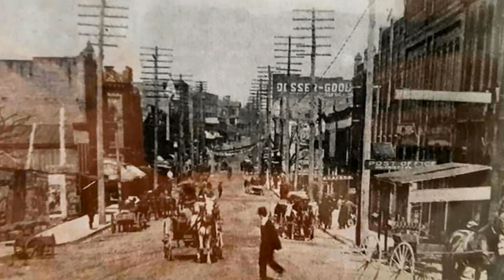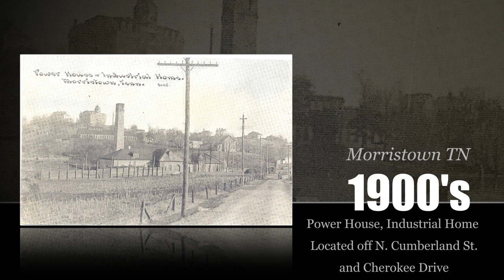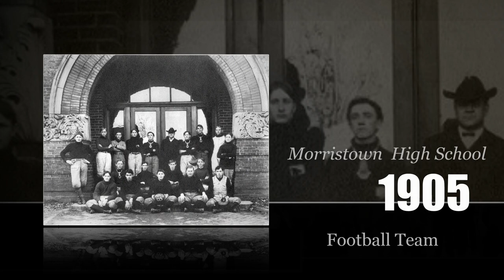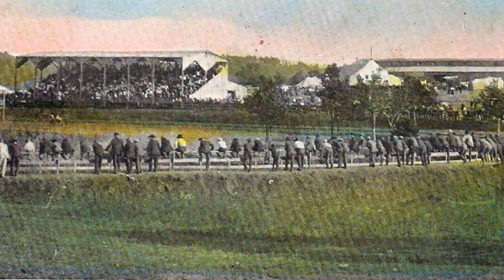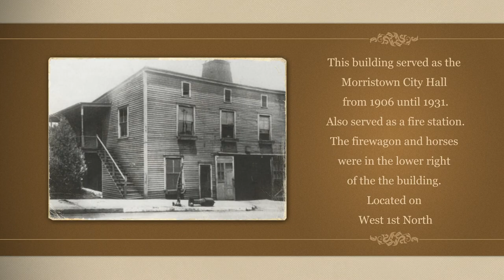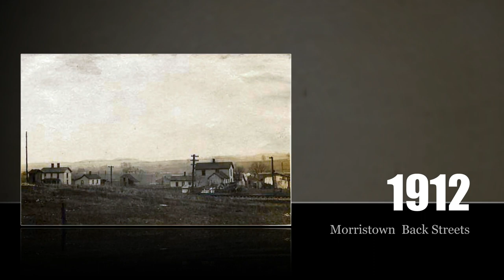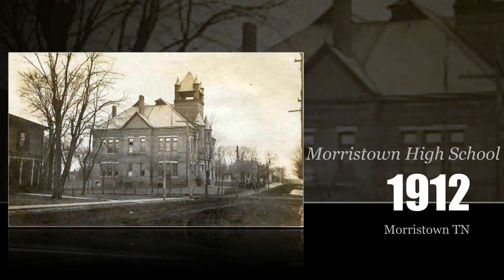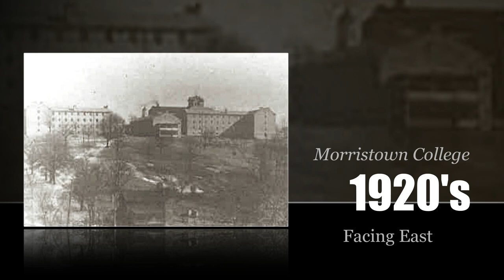Morristown TN 1800 to 1920's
This is a video of old photos from Morristown Tennessee between the years of 1800 to 1920.

Check out some of my other videos of Morristown Tennessee